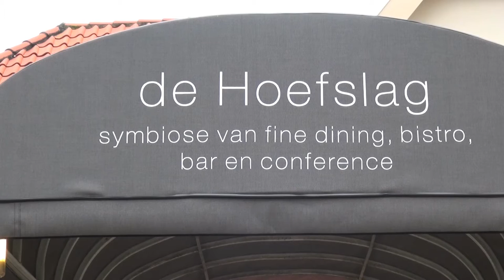Eerste beelden vernieuwd restaurant De Hoefslag in Bosch en Duin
Restaurant De Hoefslag in Bosch en Duin is vernieuwd. Het bekende horecabedrijf wil een bredere doelgroep aanspreken en heeft hiervoor de zaak flink aangepast. ChefsFriends.nl schoot de eerste beelden van het compleet vernieuwde restaurant.